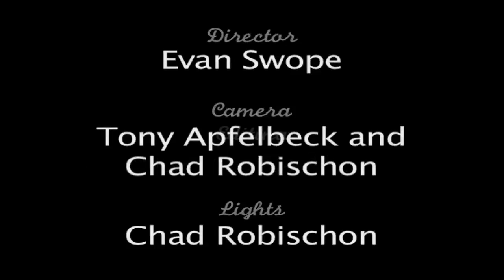"Why (Untitled)" Performance Video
We went into a random room in building at UW that used to be a pool, did a live take of this song, and then recorded it from a couple more angles. See if you can find...
1) The artsy 1970's zoom
2) The live singing angle and the "Shaudi is learning to lip sync to herself" angles
3) The incredible amount of dust in the room. Hint: the dust is literally everywhere.

Credits:

Director: Evan Swope
Camera: Tony Apfelbeck and Chad Robischon
Lights: Chad Robischon
Music and Lyrics: Shaudi Bianca Vahdat
Editing: Shaudi Bianca Vahdat and Evan Swope

Special thanks to Vesal Mahanian for letting us use the keyboard!